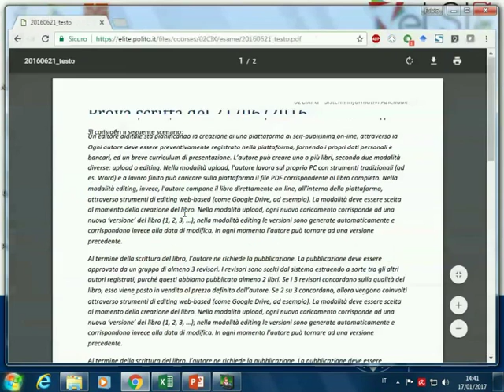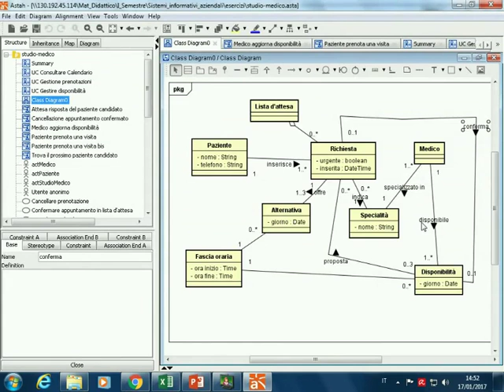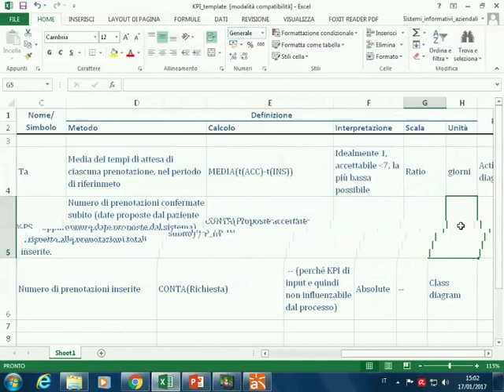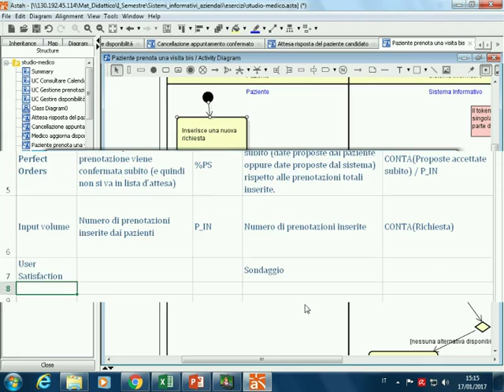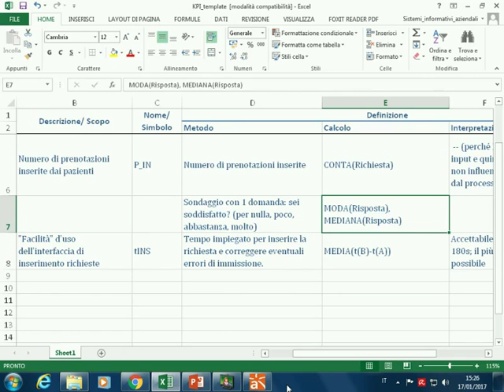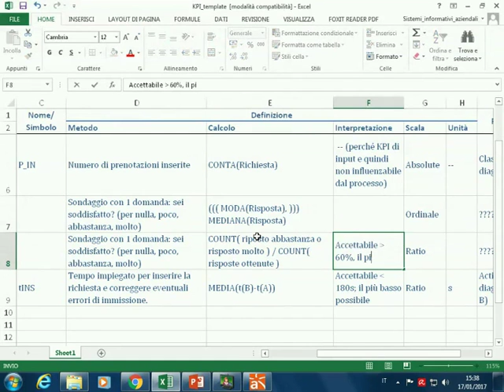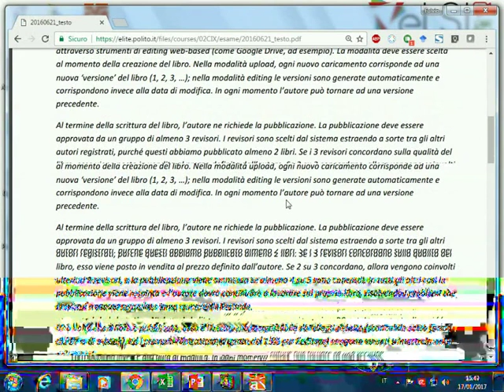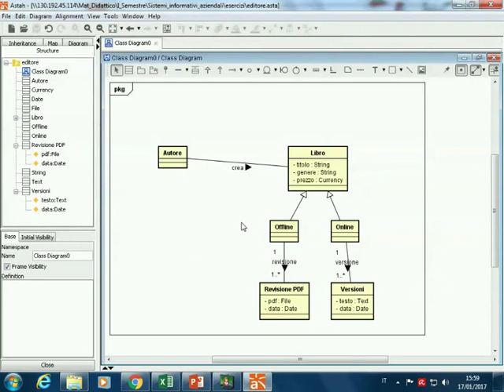SIA-2016-L35 Esercizi KPI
Lezione 35 del 17/01/2017: Esercizi sui KPI.